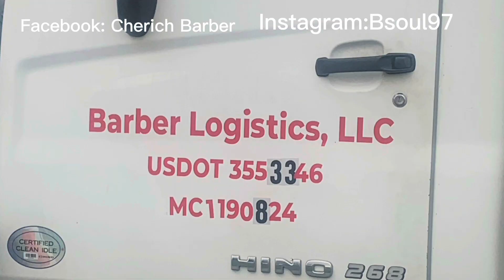Why I stopped driving trucks and opened my own freight dispatching company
Also another main reason as a company driver I feel like you’re just disposable